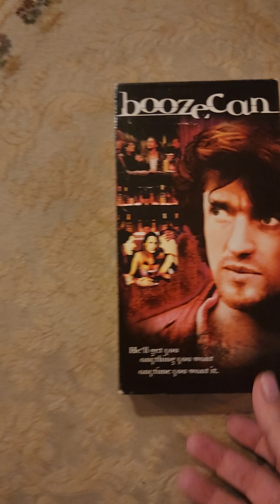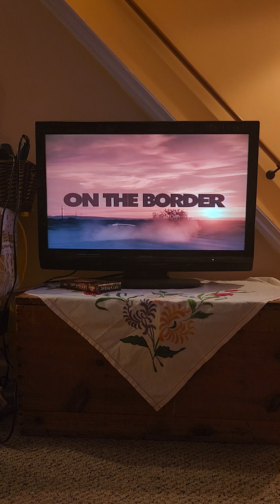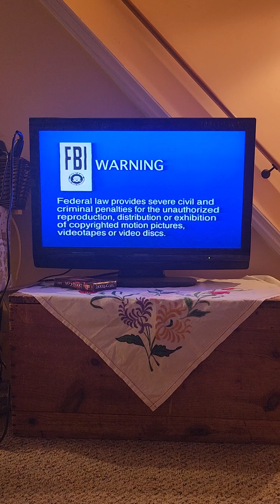Opening To Boozecan 1999 VHS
Here is The Opening To Boozecan 1999 VHS
And Here's Are The Order
1. Coming Soon At Blockbuster Bumper
2. On The Border Trailer
3. The Price of Kissing
4. October 22nd Trailer
5. And Now Our Feature Presentation Bumper
6. FBI Warning Screen
7. Warning Screen
8. Two Left Shoes Films Logo
9. Start of the Film
1998 Paul Wynn
1999 DEJ Productions